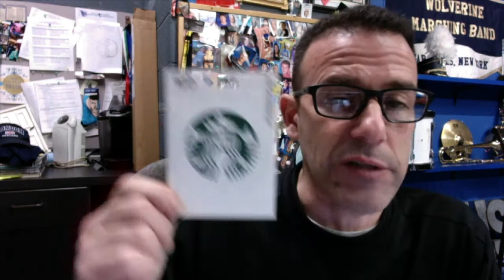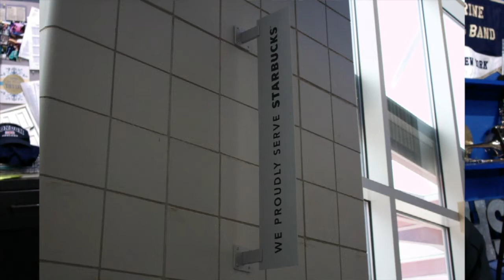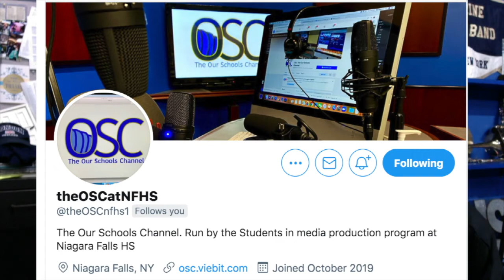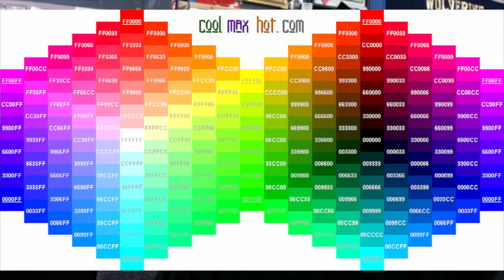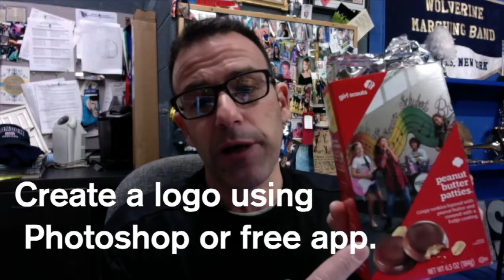BrandingAssignmentMarch17 1280 x 720